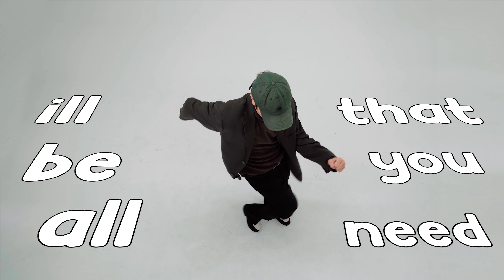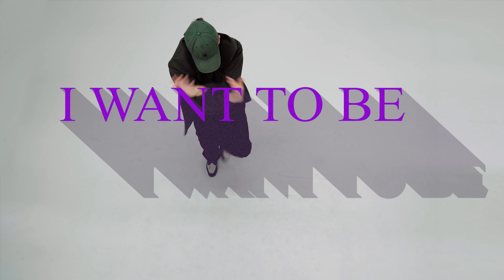Sledgehammer - G.fun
Dancers: G.Fun

Cheers!

FOLLOW ME INSTAGRAM ► @curtisalvaro

"quotation of excerpts in a review or criticism for purposes of illustration or comment; quotation of short passages in a scholarly or technical work, for illustration or clarification of the author's observations; use in a parody of some of the content of the work parodied; summary of an address or article, with brief quotations, in a news report; reproduction by a library of a portion of a work to replace part of a damaged copy; reproduction by a teacher or student of a small part of a work to illustrate a lesson; reproduction of a work in legislative or judicial proceedings or reports; incidental and fortuitous reproduction, in a newsreel or broadcast, of a work located in the scene of an event being reported."